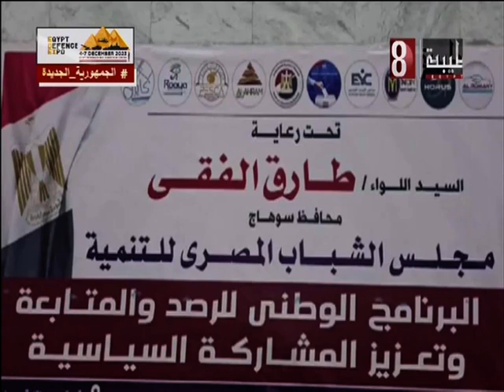انطلاق البرنامج الوطني للرصد ومتابعة المشاركه السياسيه. سوهاج